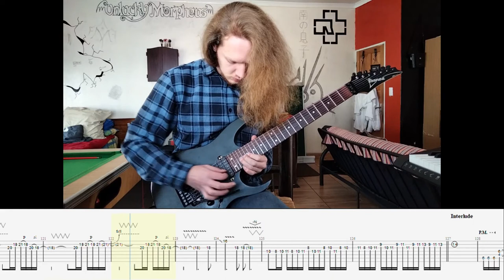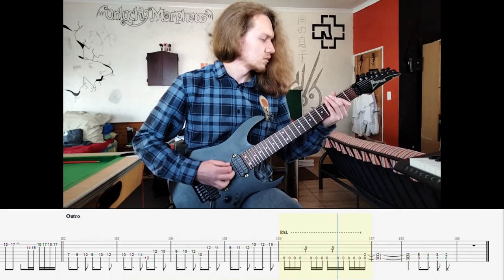Lonesome_Blue - Parallel World (Guitar Cover + Tabs)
If you enjoyed, be sure to like and subscribe and please do leave a comment of a song that you'd like to see a cover of, I mainly play metal but I'm down to attempt other genres.
If you want the Guitar Pro files or just the PDF tabs,

Guitar: Ibanez RG7420Z
Tuning: Bb Standard
Strings: 7 String Elixir, 10 ∣ 56 Gauge